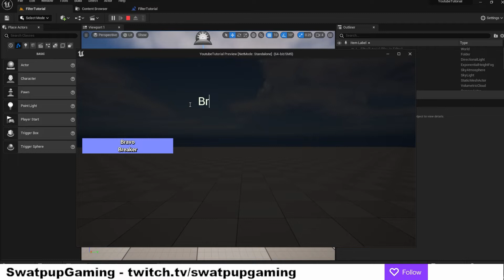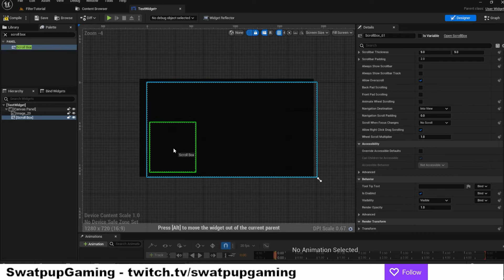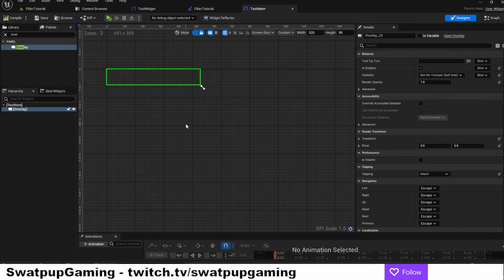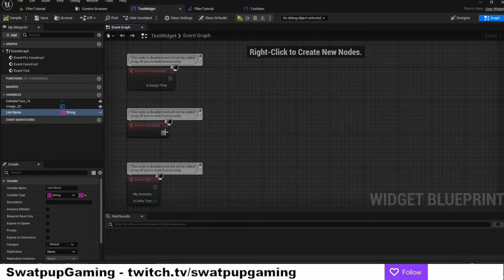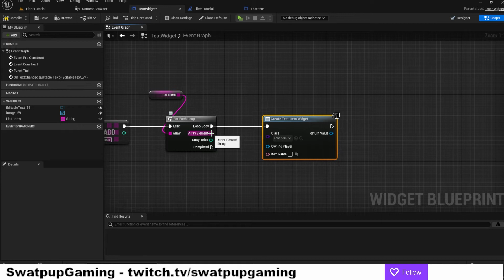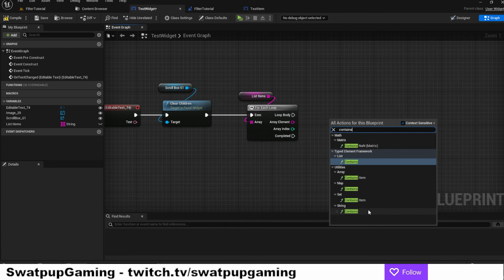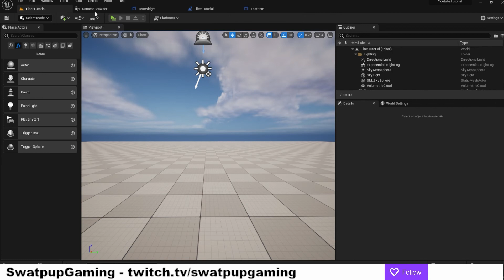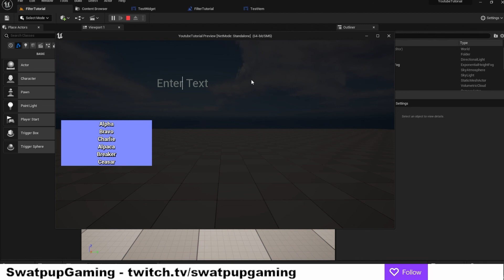Unreal Engine 5 UI Tutorial Widget List Filtering with Input text field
Tutorial on how to filter out a list of widgets based on a input field, User Interface